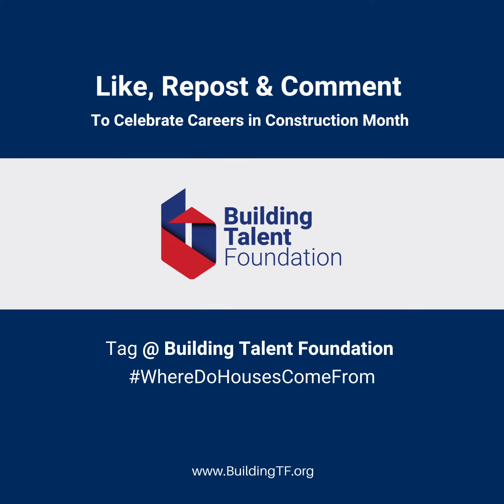Where do houses come from? John Bradley, Area Production Manager at Toll Brothers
It Takes a Village! Building a home takes a team of people who possess an array of exceptional skills. John Bradley, Area Production Manager at Toll Brothers, breaks down the intricate puzzle of creating a home. From the need, land, materials, labor, and finances, to the customer - everyone plays a vital role.